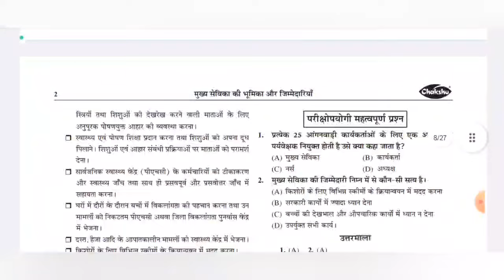UPSSSC PET 2023 Exam Center List | Police Constable New Vacancy 2023 | Lekhpal Vacancy 2023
UPSSSC MUKHYA SEVIKA EXAM 2023
BEST Practice Sets BOOK
 Chakshu Books is the fastest growing Educational Publisher in India. Chakshu Books publish study material for Competitive Exams. Chakshu Books publish more than 200+ titles every year for Students in various languages like English
 Hindi
Sanskrit & More etc.
 Our USP is great and precise content at right price at the right time. We follow a very unique layout &therefore,Chakshu Books is the Choice of 100000+ Students.

YOUR QUERIES-